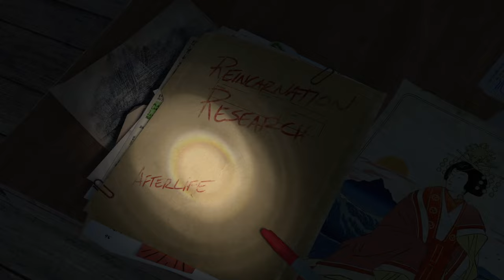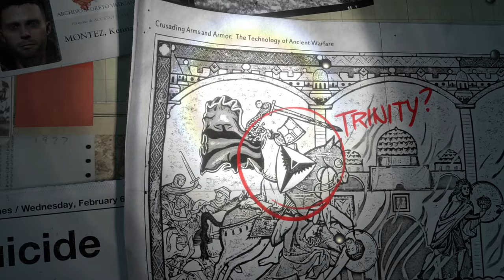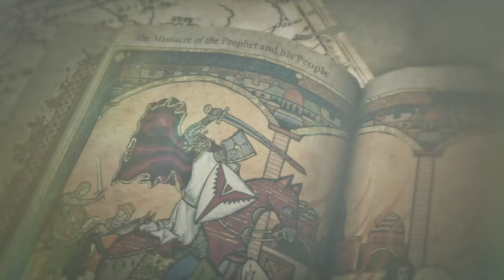Wild Bear Attack On Me | Rise of the Tomb Raider #1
Action-Adventure: Engage in a dynamic blend of action-packed sequences and exploration, as Lara Croft embarks on an epic journey.
Stunning Graphics: Immerse yourself in breathtaking visuals that bring the game's diverse landscapes and ancient tombs to life.

Exploration: Uncover hidden secrets and solve challenging puzzles in expansive, interconnected environments, promoting a sense of discovery.

Survival: Navigate through hostile terrains, utilizing Lara's skills to survive encounters with both natural elements and hostile enemies.

Combat: Experience intense and strategic combat as Lara faces formidable foes and utilizes a diverse range of weapons and tactics.

Narrative: Follow a gripping storyline filled with twists and turns, as Lara uncovers ancient mysteries and confronts her own inner demons.

Character Development: Witness the evolution of Lara Croft's character as she grows stronger and more resilient throughout her quest.

Tombs: Delve into intricate tombs and crypts, each with its own set of challenges, puzzles, and rewards.

Platforming: Enjoy fluid and dynamic platforming mechanics as Lara traverses diverse landscapes, from snow-covered mountains to dense jungles.

Crafting: Utilize resource gathering and crafting mechanics to enhance Lara's abilities and gear, adding depth to the gameplay.

Remember to include relevant keywords, such as the game's title, key features, and popular gaming tags, to enhance searchability and reach the right audience.